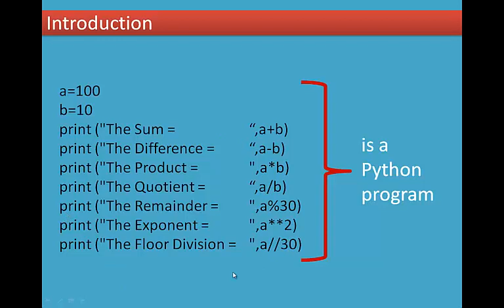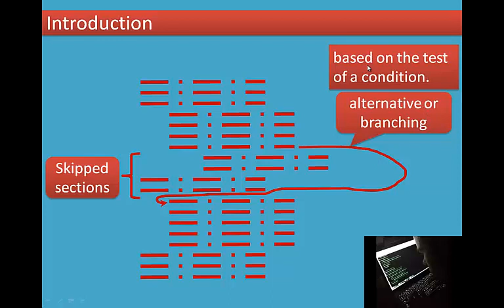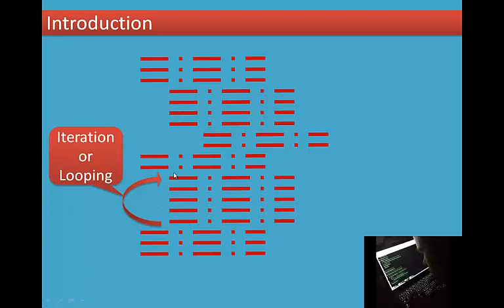1/6 Chapter 6 Control Structures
6.1 Introduction